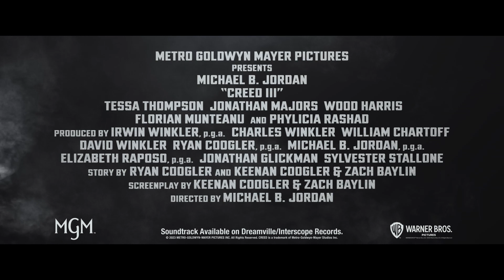CREED III - Greetings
Tidak ada musuh yang lebih buruk dari masa lalu. Dari sutradara Michael B. Jordan, tonton trailer resmi Creed3 sekarang dan tonton filmnya di bioskop Maret 2023.

Dari Metro Goldwyn Mayer Pictures hadir "Creed III," dengan Michael B. Jordan membuat debut penyutradaraannya dan kembali dalam peran Adonis Creed dalam film ketiga dari franchise hit ini. Film ini juga dibintangi oleh Tessa Thompson (“Creed” franchise, “Passing”), Jonathan Majors (“Da 5 Bloods,” “Lovecraft Country”), Wood Harris (“Creed” franchise, “Blade Runner 2049”), Florian Munteanu ( “Creed II,” “Shang-Chi and the Legend of the Ten Rings”), pendatang baru Mila Kent, dan Phylicia Rashad (“Creed” franchise, “Soul”).

Jordan menyutradarai film ini dari skenario oleh Keenan Coogler (“Space Jam: A New Legacy”) & Zach Baylin (“King Richard”), dari sebuah cerita oleh Ryan Coogler (“Black Panther: Wakanda Forever”) dan Keenan Coogler & Zach Baylin. Film ini diproduksi oleh Irwin Winkler, Charles Winkler, William Chartoff, David Winkler, Ryan Coogler, Michael B. Jordan, Elizabeth Raposo, Jonathan Glickman dan Sylvester Stallone. Produser eksekutif adalah Sev Ohanian, Zinzi Coogler, Nicolas Stern dan Adam Rosenberg.

Bergabung dengan Jordan di belakang kamera antara lain direktur fotografi Kramer Morgenthau (“Creed II,” “Thor: The Dark World”), desainer produksi Jahmin Assa (“ mid90s,” “Angelyne”), editor Tyler Nelson (“The Batman,” “Rememory”), desainer kostum Lizz Wolf (“Creed II,” “Pacific Rim: Uprising”), dengan skor oleh komposer Joseph Shirley (“Jackass Forever,” “The Book of Boba Fett”).

Metro Goldwyn Mayer Pictures Mempersembahkan Produksi Chartoff-Winkler, "Creed III," yang akan didistribusikan di Amerika Utara oleh MGM dan secara internasional oleh Warner Bros. Pictures dan akan tayang mulai 1 Maret 2023.